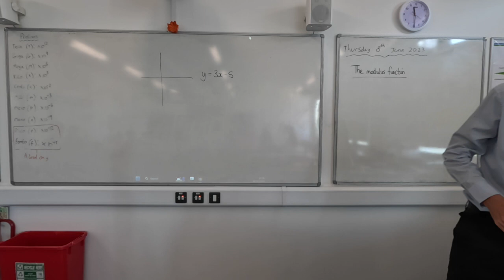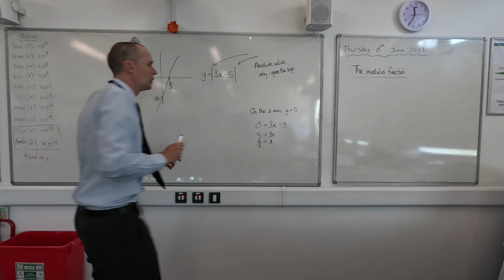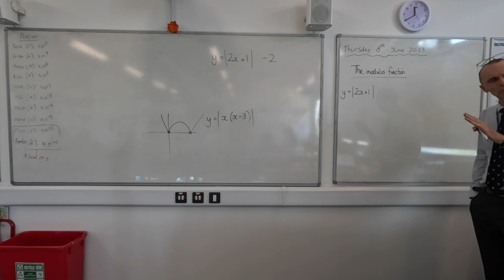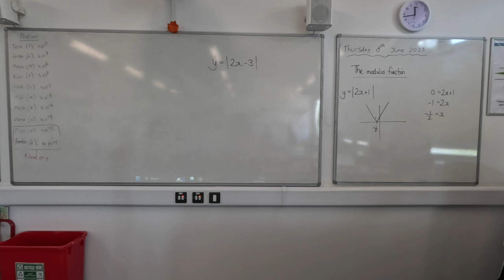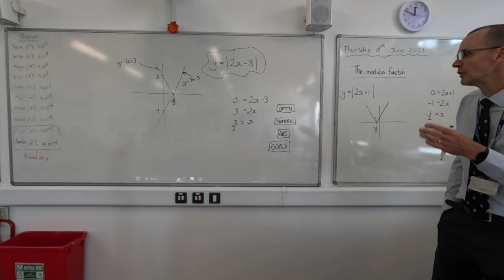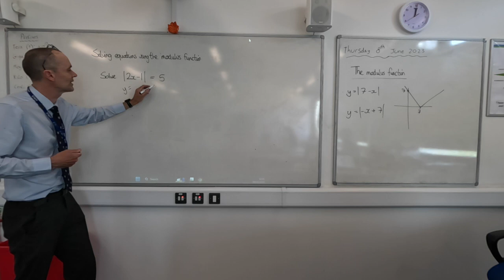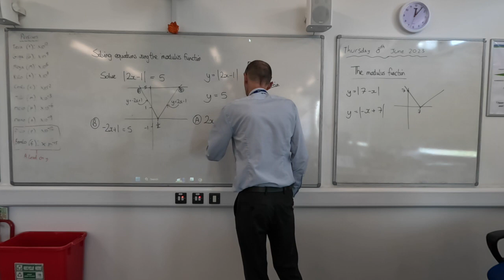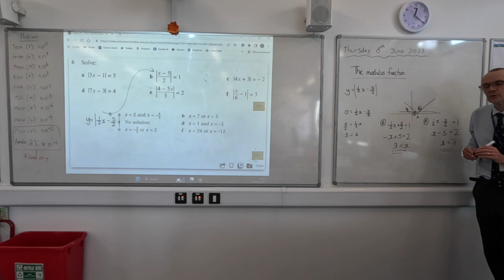Friday 8th June - The Modulus Function